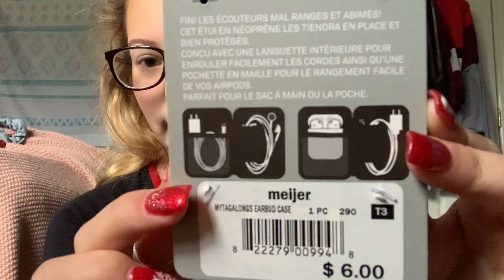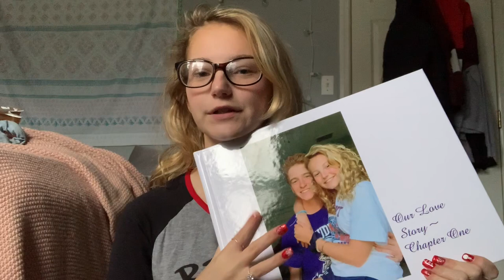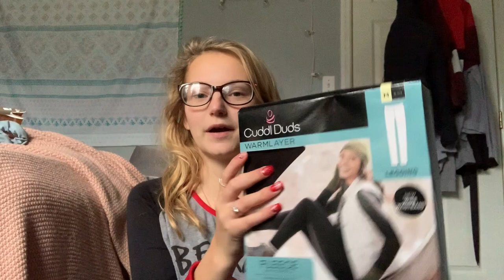what I got for Christmas 2019!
I hope you all had a wonderful Christmas! I am not trying to brag about what I got, I am so so so grateful, but I wanted to show you because I love to watch these videos